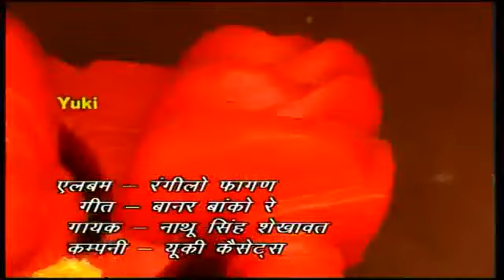राजस्थानी फागण आयो रे - बानर बाँको रे | होली धमाल | स्वर - नाथू सिंह शेखावत | Yuki - Video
Song : Banar Baanko Re
Album : Superhit Rang Rangilo Fagan
Singer :  Nathu Singh Shekhawat
Category : Holi Dhmaal
Producer : Amresh Bahadur, Ramit Mathur
Label : Yuki